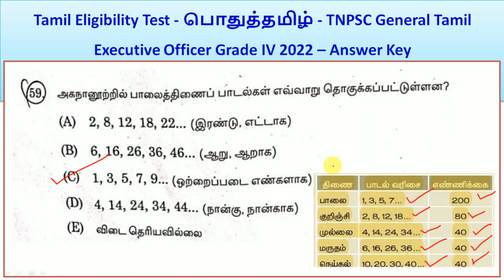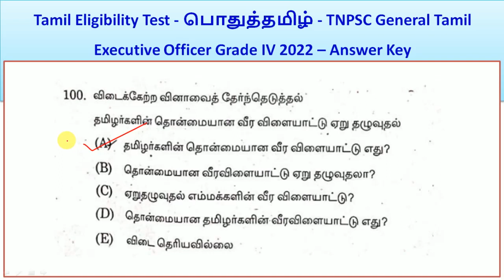Tamil Eligibility Test - பொதுத்தமிழ் - TNPSC General Tamil EO Grade IV 2022 – Answer Key - Part 2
Tamil Eligibility Test - பொதுத்தமிழ் - TNPSC General Tamil  Executive Officer Grade IV 2022 – Answer Key || World's Best Tamil